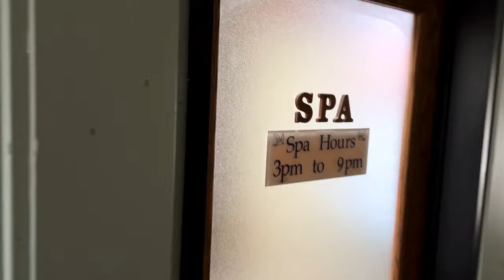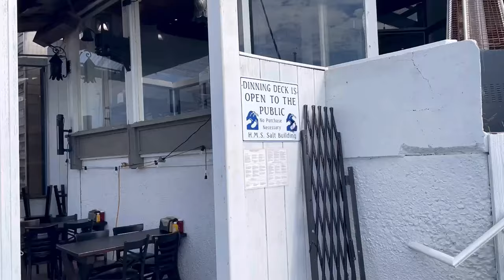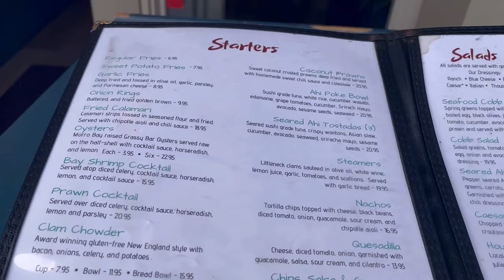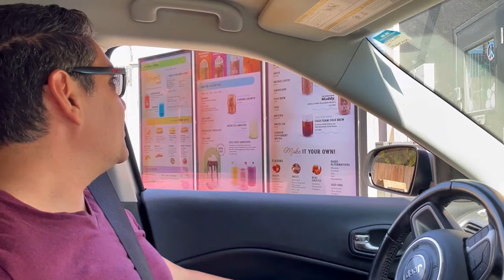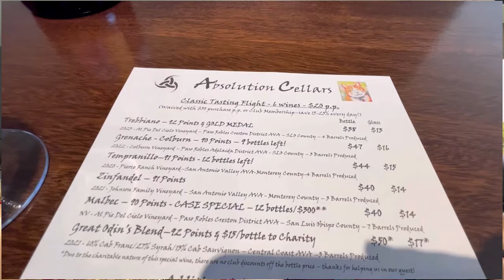Actors Couple Travel Vlog: First time in Morro Bay, CA | Acting life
We know it’s been a while since we last posted, but we recently took a road trip and decided to film a vlog just for you! – Actors Couple Travel Vlog: Our First Time in Morro Bay, CA ! Enjoy !

If you want to learn more about Alexandra Murrietta and David Murrietta, check out this links as well :